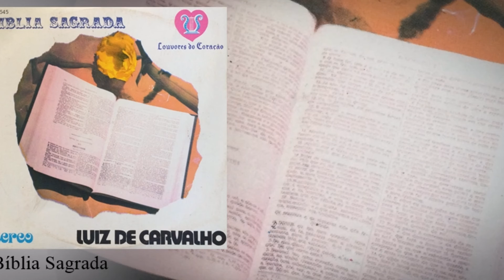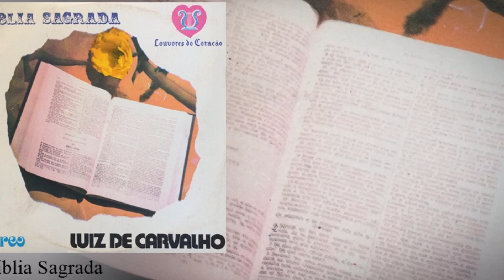Luiz de Carvalho - Biblia Sagrada (Compacto Bíblia Sagrada)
Bíblia Sagrada de Luiz de Carvalho que faz parte do álbum Compacto Duplo homônimo lançado originalmente nos anos 70 pela Louvores do Coração.